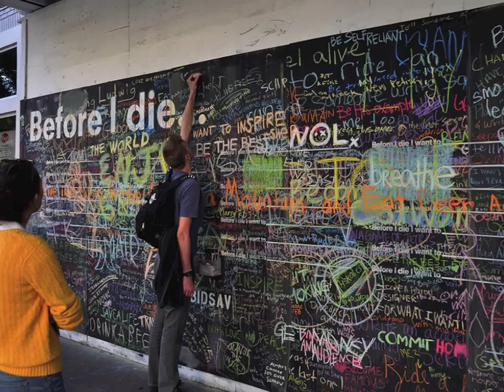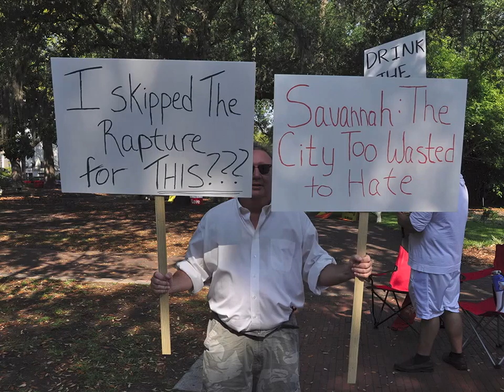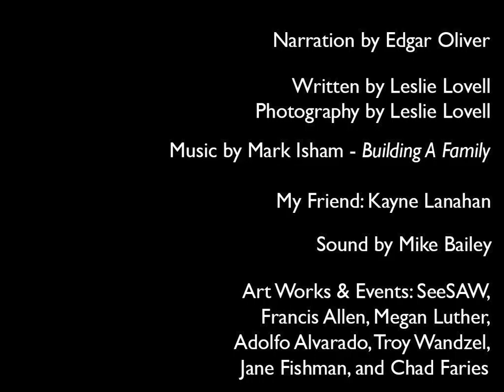Savannah GA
Photographic journey of Savannah. Photography by Leslie Lovell. Narrated by Edgar Oliver. Music by Mark Isham, "Building A Family".